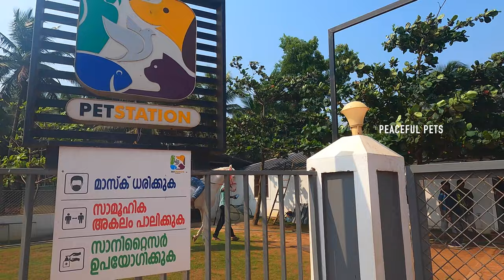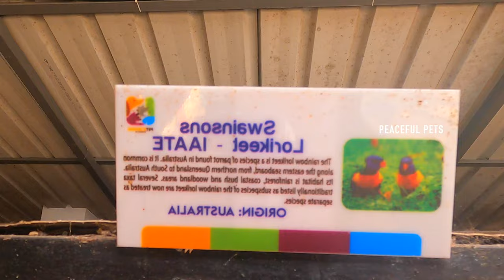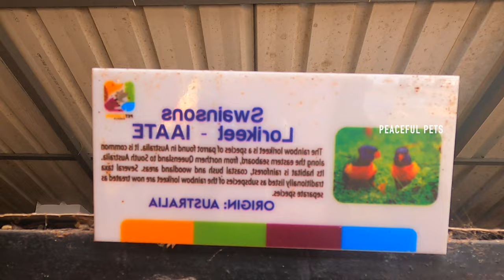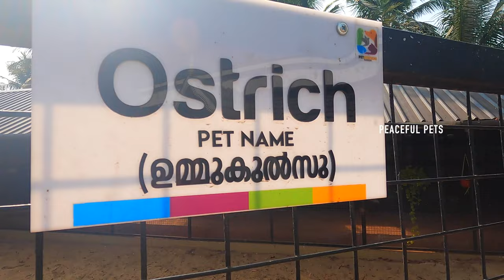കേരളത്തിലെ അതിമനോഹരമായ ഒരു ഫാം Pet Station Kannur Pigeon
Pet Station യാത്ര Pet Station Kannur Pigeon | കേരളത്തിലെ അതിമനോഹരമായ ഒരു ഫാം
കേരളത്തിലെ അതിമനോഹരമായ ഒരു ഫാം

കേരളത്തിലെ തന്നെ ഏറ്റവും വലുതും അതും അതിലുപരി അതിമനോഹരമായ ഫാം ആണ് PETSTATION KANNUR. ഇവിടെ എന്തൊക്കെ ഉണ്ട് എന്ന് ചോദിക്കുന്നതിനേക്കാള്‍ ഒരു ഫാമിലേക്ക് വേണ്ട എന്തൊക്കെ ഇല്ല എന്ന് ചോദിക്കുന്നത് ആയിരിക്കും നല്ലത്.

Horse,Flying Duck,Fancy Cock, fancy Hen, sugar glider, exotic parrots, cockatail, pigeons, cats, dogs, yamu, iguvana, pheasent, and lot more

Benefits:- It is crucial for horses at boarding high schools and elsewhere to have proper hoof care for many reasons. Horse shoeing is the key to protecting their hooves from any damage — especially when riding on hard surfaces. Also, the horseshoe absorbs a significant amount of impact, preventing it from chipping away at the hoof. Basically, the horseshoe takes most of the beating instead of the horse’s hoof, and provides the horse with more traction on slippery surfaces.

Koi is an informal group name of the colored variants of C. rubrofuscus. There is a description of koi with color variation in ancient Chinese literature, but many varieties of koi for ornamental purpose, which are now known around the world, originated from the breeding that began in Niigata, Japan in the early 19th century during the Edo period. Several varieties are recognized by the Japanese. Koi varieties are distinguished by coloration, patterning, and scalation. Some of the major colors are white, black, red, orange, yellow, blue, and cream.

Koi Carp is one of my favourite pets! It's so relaxing to watch them and to feed them. So many things about Kois really amuses me; like how they could get attached to the feeding person, their immunity and their beauty. Each fish is unique; their colour, pattern, shape varies from fish to fish. They are easy to maintain and to take care. I really enjoy keeping them. I hope you guys enjoy the video.

People keep angora rabbits for breeding, showing and for their wool. Either way, they are quite docile creatures, very intelligent and make good pets as long as you are prepared to spend some time grooming them. As a result of all this grooming, angoras are used to human contact and react well to being around us. One of the most beautiful pet in Petstation is Angora Rabbits. Hope you guys enjoy the video...

Miniature horses are horses defined by their small height. They can be found in many nations, particularly in Europe and the Americas, and are the result of centuries of selective breeding. While miniature horses fit a height-based definition to be considered a very small pony, many retain horse characteristics and are considered "horses" by their respective registries. They have various colors and coat patterns.

pet station kannur pigeon
 @Health & Voyage
Pigeons
Pet Station -Zabir Reacts
 @Petstationkannur   A true friend of pigeon
killed all koi fish കോയ്ഫിഷിനെ കൊന്ന് കളഞ്ഞു
ഒരു pet station യാത്ര
pet station kannur cat
pet station kannur horse
best farm in kerala
pet station kannur fish
pet station kannur monkey
pet station kannur channel
pet station kannur birds
pet station kannur goat
 pashanam Shaji